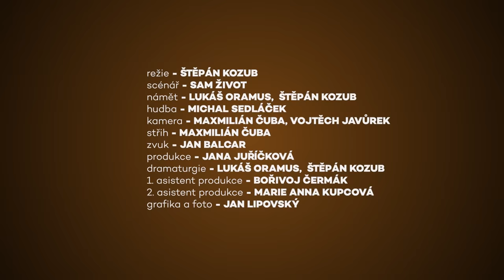TŘI TYGŘI | VyPlašení #1 – Není cesty zpět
První díl světově unikátní improvizační reality show VyPlašení je tady! Soutěžící přijíždí do vily VyPlašených, ubytovávají se ve svých pokojích a seznamují se svým (možná) novým bydlištěm. Kdo vilu a další hodnotné ceny nakonec získá? Na to si budeme muset ještě chvíli počkat, protože příběh teprve začíná!

👉 Sledujte také náš Facebook a Instagram, kde budeme postupně přinášet další bonusová videa, která se nevešla do tohoto sestřihu:

✌️ Pokud chcete Tři Tygry a Divadlo Mír odměnit jakýmkoliv finančním příspěvkem, navštivte

🔴 Livestreamy Třech Tygrů sledujte zde – @Divadlo Mír